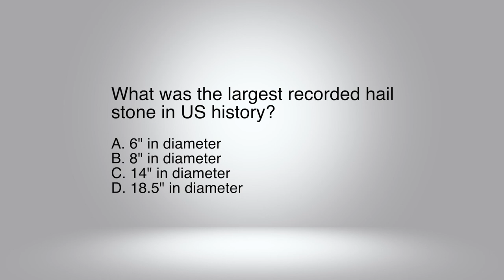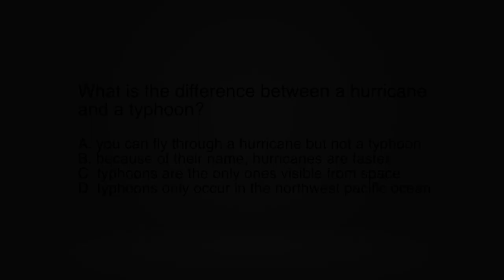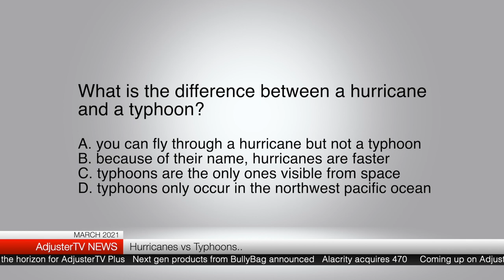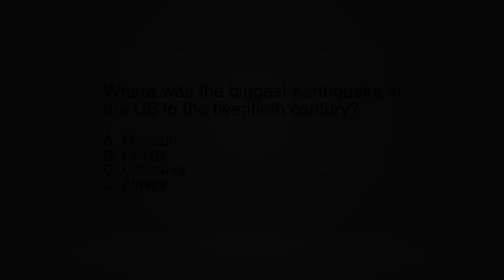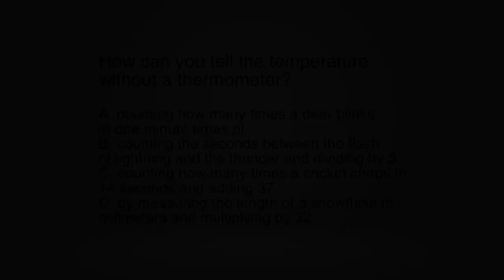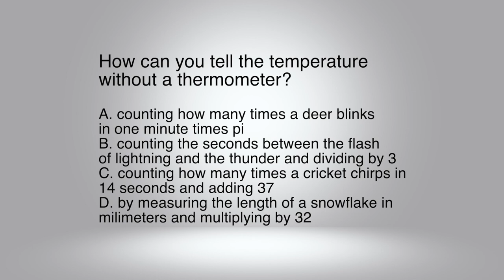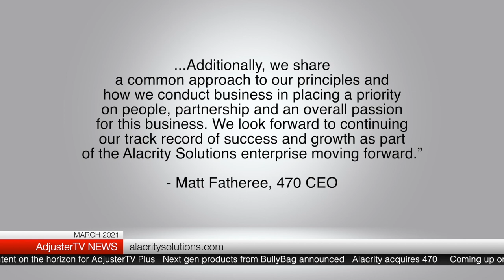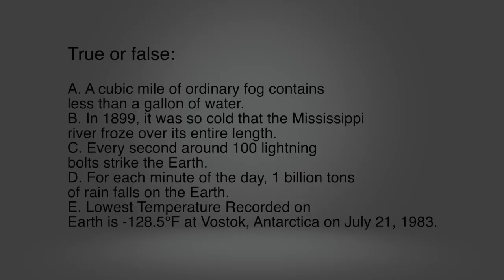AdjusterTV News for March 2021 | Tornadoes, snow storms, new training, remote work, and more..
STORIES:
Tornadoes, 2 feet of snow in Denver area, and the April forecast in Max's full adjuster weather report..

The Best Claims Solutions, formerly The Best IRS, gets a shiny new re-re-brand..

A hot new Adjuster tool solution from BullyBag drops...

Field Pros Direct has a conference coming up..

New live CCC One training from IA Path...

Alacrity acquires Bridgewater Group and reopens a training center..

And For discounts on lodging, gear, training, licensing and CE, as well as one-on-one mentorships, join NACA right now at nacatadj dot org.  And of course the convention is an outstanding place to network and the BEST place to interview with dozens and dozens of IA firms all in one place.

SEASON IS HERE: BE PREPARED

And speaking of storm season, what is the one thing you can do right now to prepare yourself for the 2021 storm season?

Well, let's talk about this for a minute because if you're not properly prepared for storm season and you can't get on a storm during the summer - or you do get deployed and then get let go or quit the storm because you weren't ready, you're not going to get another chance until March April May of 2022.  Yes, the next year.  Because even though we've had a few active years in a row, and an historic year in 2020, do not expect that to continue.  There is no evidence that - year to year - there are any trends in storm activity.  That doesn't mean that 2021 might not be even worse that 2020.  But don't count on it.  Why?

Generally speaking, adjusters can expect severe weather in the midwest between about now-ish until late summer, early fall.  The atlantic hurricane season officially starts May 31st, but doesn't really do anything until usually August.  The peak of hurricane season is mid-september and then tapers off and finally ends - officially - in November.

Working cat property adjusters make their hay on wind and hail.  If a hurricane hits, wonderful!  That's usually just gravy at the end of an already long working storm season for experienced adjusters.

If you're an experienced adjuster and you're watching this from your hotel room on cat deployment right now, give us a hail yes in the comments.

For the rest of you, what can you do to be in the best position to capitalize on the regular old wind and hail stuff that keeps food on the table for experienced cat adjusters?

If you don't have an adjuster license of any kind right now, then you absolutely must get either your home state if your state where you live licenses adjusters - or your designated home state license.

So what does that mean?  If you live in a state like Colorado, for example, Colorado doesn't license adjusters at all.  Which means you don't need a license to work claims in Colorado.  However, if you want to work in Texas, then you have to get a Texas adjuster license.

Okay, so maybe you don't want to work anywhere except for Colorado.  No need to get a license, right?

No, not right.  The reason why is because IA firms aren't really going to take you seriously if you don't have at the minimum your DHS license.  So if you're in Colorado, then I would recommend picking up your Florida license.  It's a great license to have and it's reciprocal with most other states that also license adjusters.  Reciprocity doesn't mean that you can just get Florida and then work in any other state.

It means that other states like Texas will recognize the stuff you had to do to get your Florida license - including fingerprints, exam, background check, etc.  And that goes for CE as well.  You still have to apply for and pay for those other licenses.

But why would somebody want to get more than just the one license if they don't want to leave home to work claims?

Well, recently many new opportunities for remote work have popped up, giving adjusters of any experience level the chance to write estimates or do backend work on claims from the comfort of their own homes.

Which means that you, living in Colorado, could be taking the scope and photos from a claim in Alabama and writing it up and getting paid for it.

But you can't handle that Alabama claim without an Alabama adjuster license.

So a smart claims professional - which is what you want to be when you get into this business - will get as many licenses as possible as fast as possible.  Every single license you get increases your chances for work.  Straight up.

AdjusterTV is proud to partner with the finest organizations in the industry:

All licensing and CE in one place:  AdjusterPro.